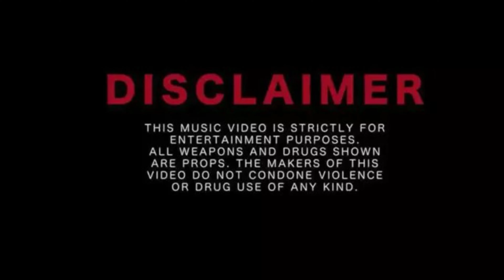Money Barloz - Not The Boogieman (Dir.